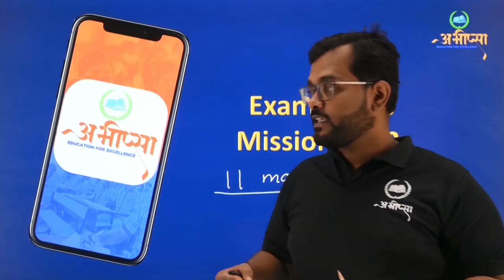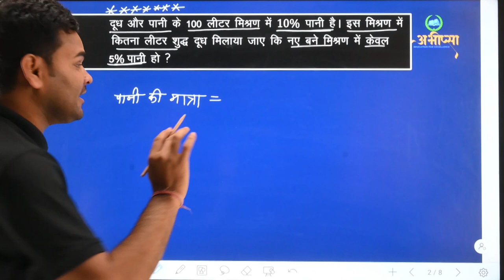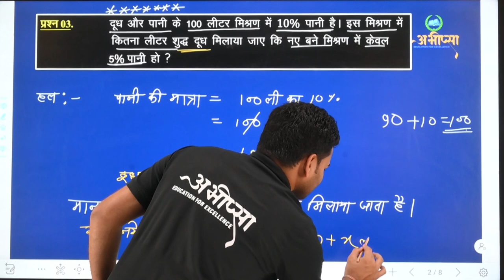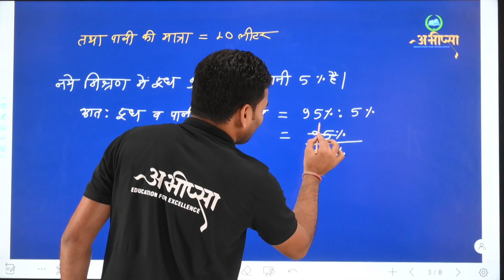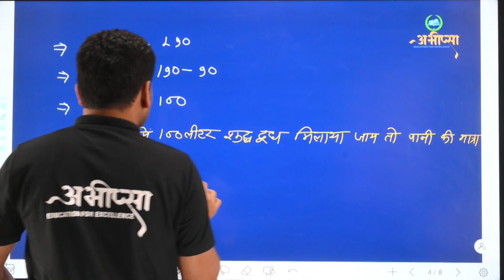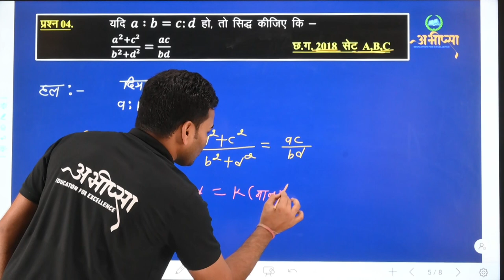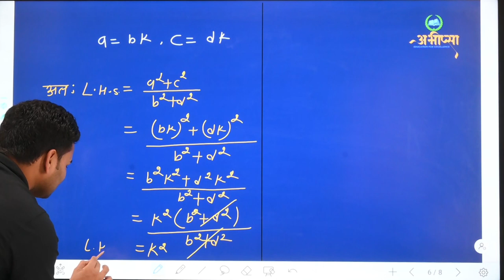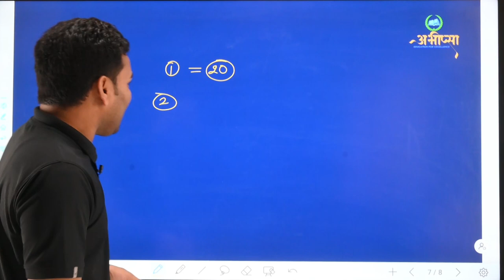अनुपात एवं समानुपात (भाग-3) || LESSON-5 || कक्षा 10वीं || CG Board Class 10th || गणित || Math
Anupat evam samanupat